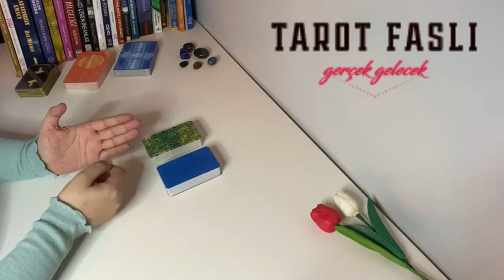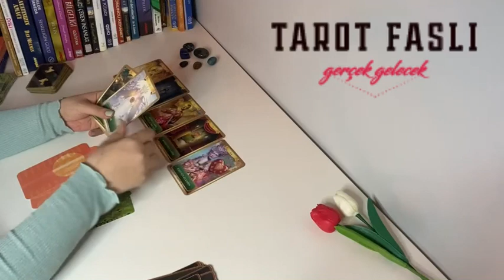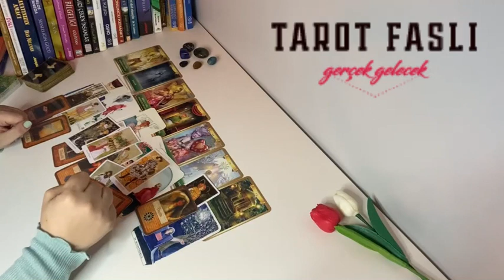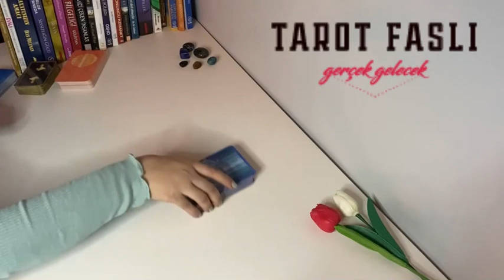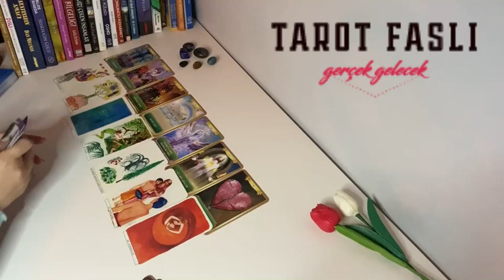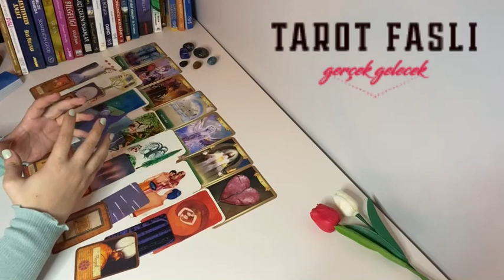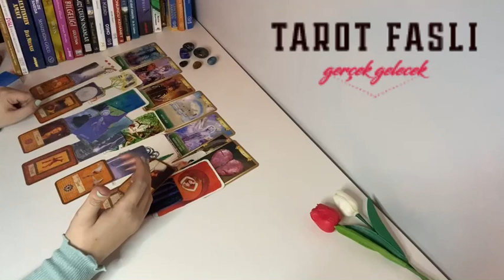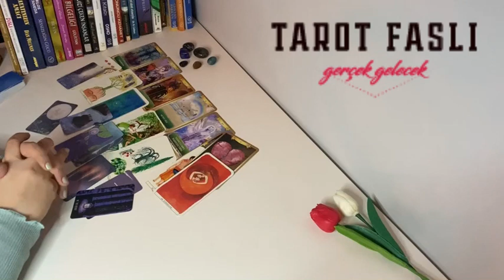Seni bulması gereken acil bir mesaj 📜 Evren neleri bilmeni istiyor?/ Tarot, tarot falı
Seni bulması gereken acil bir mesaj var. Evren tam şu anda neyi bilmeni istiyor? Hayatınla ilgili hangi konulara dikkat etmelisin. Seni bekleyen sürprizler neler? Değiştirmek gereken düşünceler ve eylemler neler?